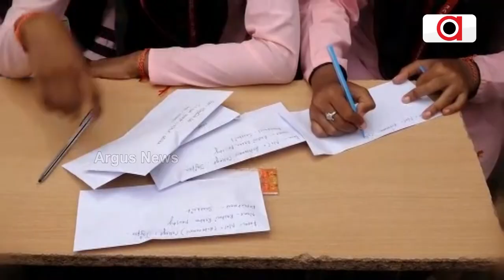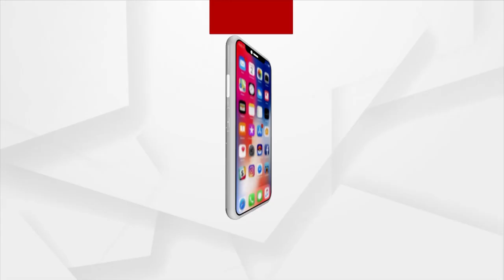Jajpur College Students Send Rakhis To Jawans